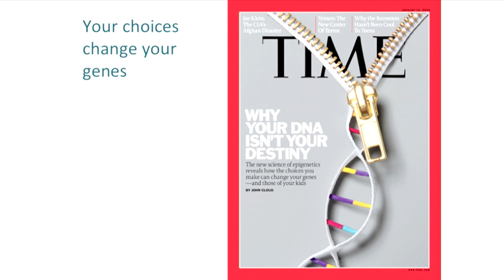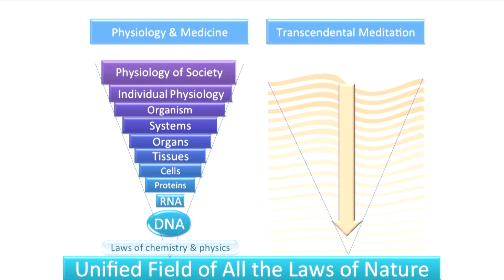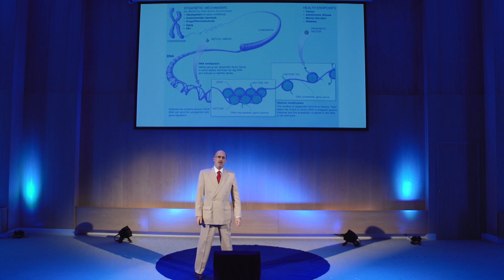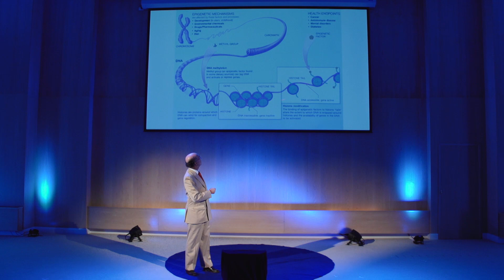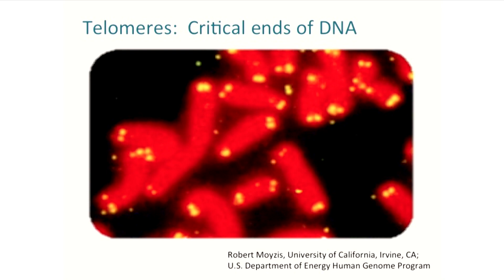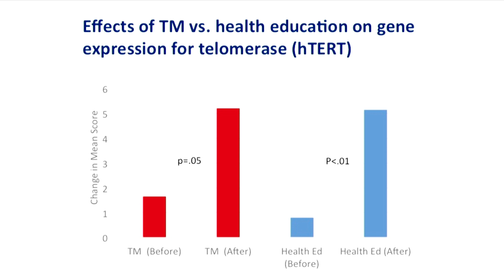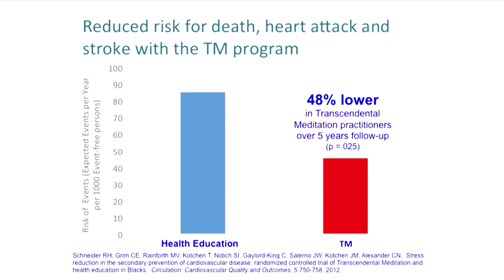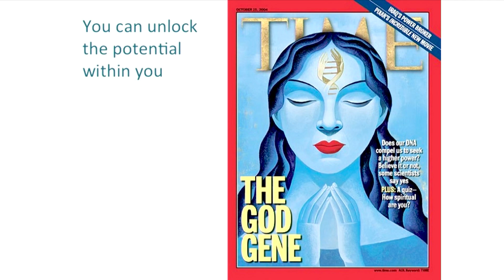Mind Over DNA: Transforming DNA from the Inside Out (Our Conscious Future)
— Dr. Schneider explains why TIME magazine says that your DNA is NOT your destiny.

Giving a new angle on epigenetics, he explains why and how you can use consciousness, what, and how you think, as well as lifestyle choices, such as exercise, diet, supplements, and stress management, to improve your genetic makeup. He traces the historical development of modern medicine from the surface levels of surgery, to the finest levels of modern genomic medicine, and introduces the concept of quantum medicine and the role of the Transcendental Meditation technique in epigenetics.

BIO: Robert H. Schneider, M.D., F.A.C.C., is a physician, scientist, educator, and one of the world's leading authorities on scientific, natural approaches for heart disease, high blood pressure, stress, and other cardiovascular risk factors. He is board-certified in preventive medicine, a certified specialist in clinical hypertension, and a Fellow of the American College of Cardiology.